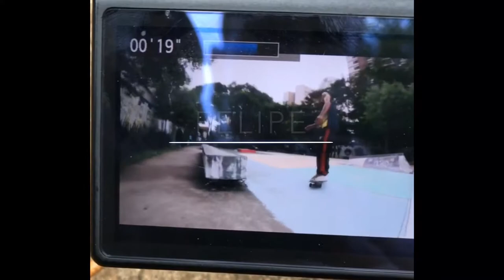Felipe Oliveira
Skate, amor, paz e amizade